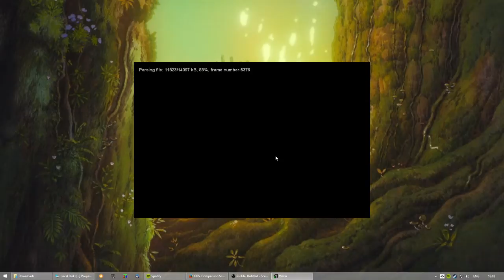VRLSS - Virtual Reality Laser Show Simulator Demonstration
VRLSS is the first laser show (ILDA file) simulator that support virtual reality head-mounted displays.

NB: This is an older version, currently the laser rendering looks much more realistic.

Laser show used was created by whiteg. Music is Der Dritte Raum - Hale Bopp .

Program version used was 0.4.2. Not final release.